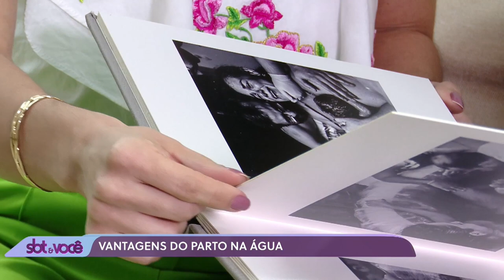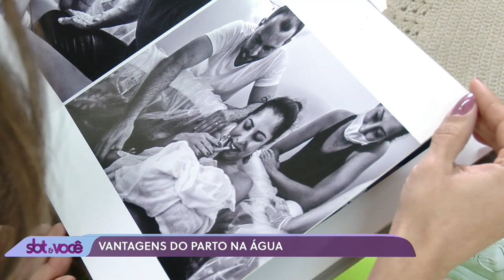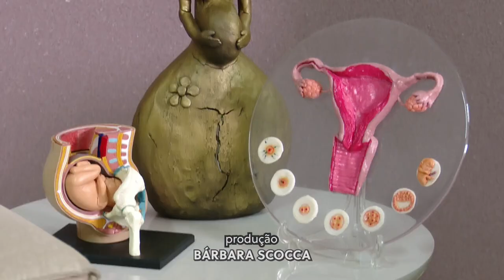Vantagens do Parto na água | Programa SBT & Você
O parto na água é uma forma de parto em que a mãe fica dentro de uma banheira com água aquecida entre 36°C e 37°C, cobrindo toda a barriga. Para saber as vantagens deste tipo de parto, o SBT & Você conversou com uma Doula e uma mamãe que optou por este processo.